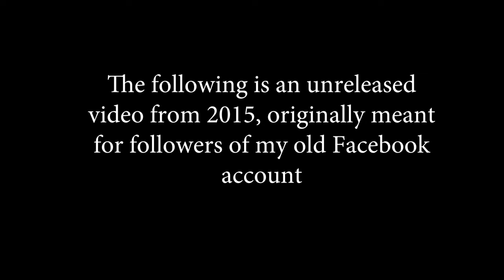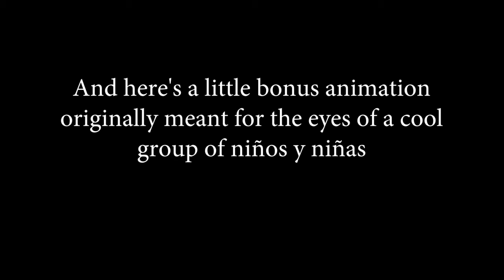The Wedding Ringer trailer review - Intakes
An old video from approximately 5 years ago that never saw the light of day.

And now it's here to see the light of day.